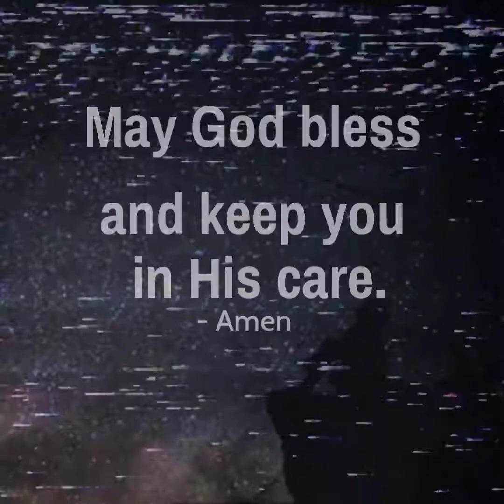Bev's Lifeline: A salute to heroes!!